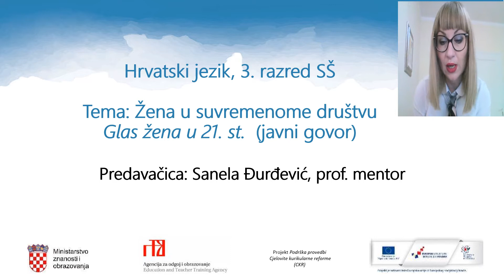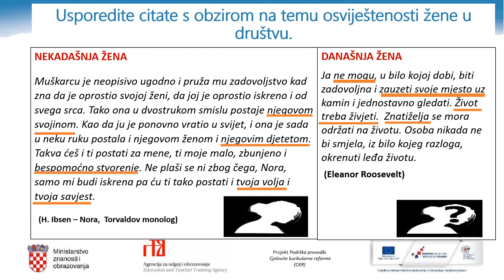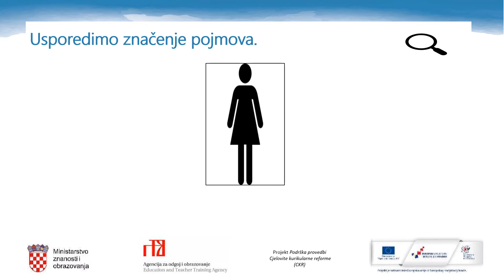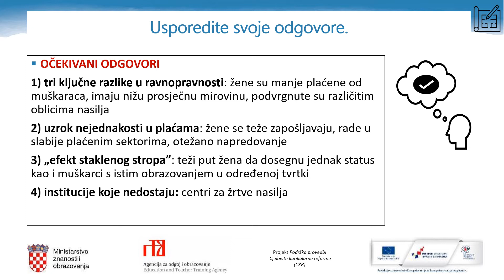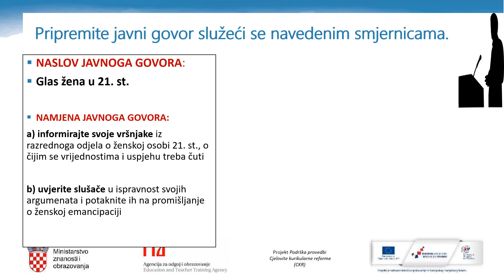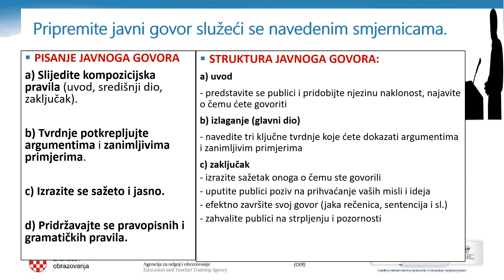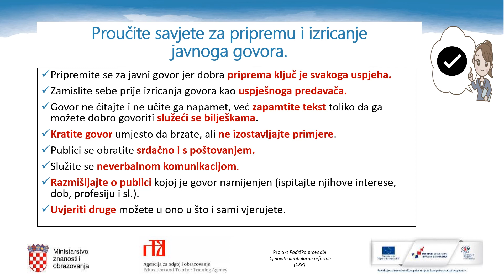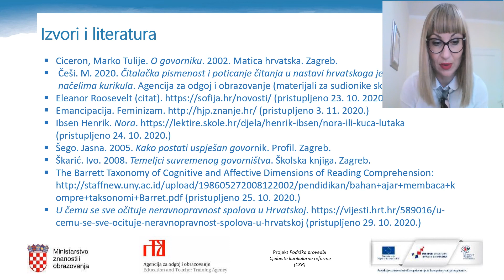Hrvatski jezik 3. r. SŠ - Glas žena u 21. stoljeću (Javni govor)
Autor: Sanela Đurđević
Opis:
– promišljanje o osobinama i vrijednostima suvremene žene 21. stoljeća
– iznošenje zaključaka o ženskoj emancipaciji i ravnopravnosti u društvu na temelju pročitanog teksta i osobnih stavova
– priprema javnog  govora na temu „Glas žena u 21. st.“ prema zadanim smjernicama.
Aktivnosti i sadržaji:
– zadatci:
a) usporedba citata (osviještenost žene u društvu)
b) grafički organizator („škrinjica“ osobnih vrijednosti žene u 21. st.)
c) istraživanje pojma ženske ravnopravnosti
d) priprema javnog govora
– upute i smjernice za pripremu javnoga govora na temu „Glas žena u 21. st.“
– lista za samoprocjenu vlastitoga javnog govora
Poveznice: